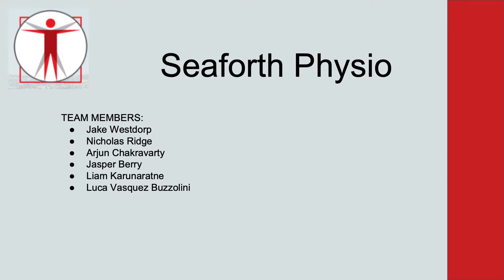Bally Boys Seaforth Physio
The Balgowlah Boys High, Enterprise in the Community program delivered by SEVENmile Ltd. Thanks to the business owners who very generously gave their time and thanks to The P&C for organising the participation of local business owners:
Robbie Scarll, Seaforth Physio and Sports Injury Centre - 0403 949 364